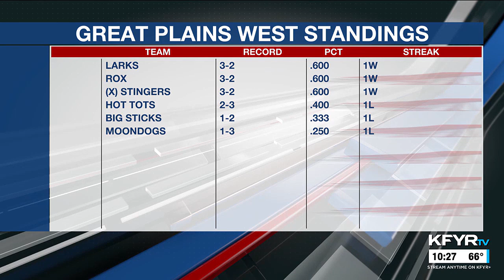KFYR - First News at Ten - Sportscast 7/07/2024